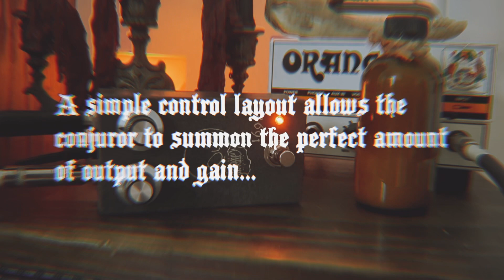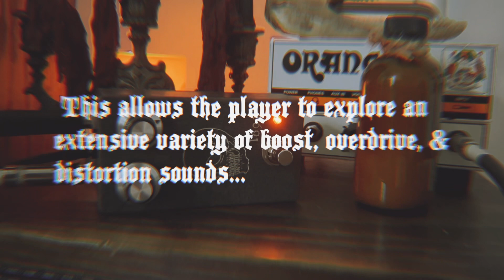Occult Effects 1692 distortion pedal demo